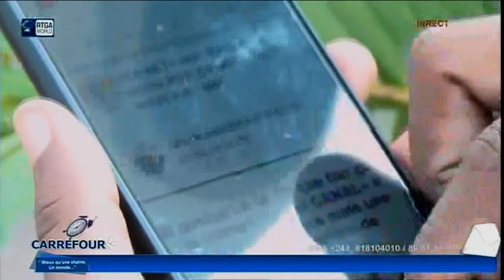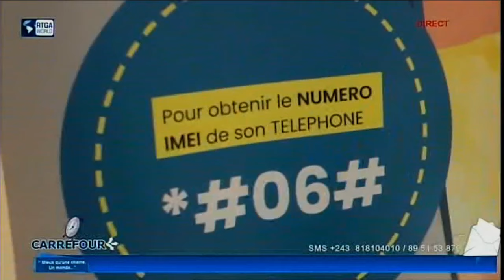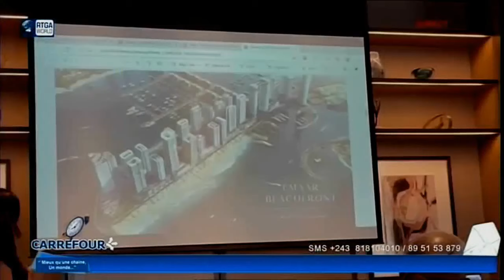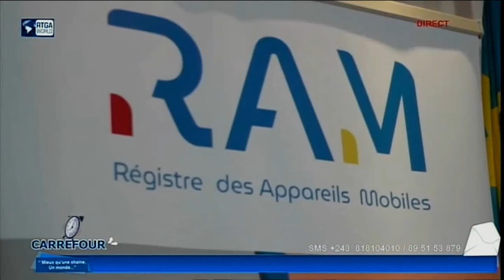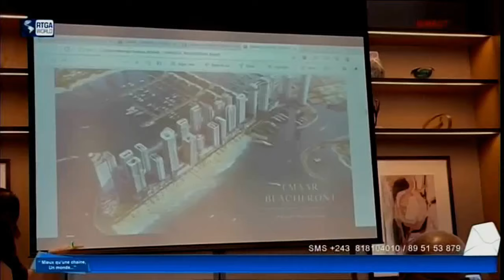DOSSIER RAM DU 4/10/21 CA FAIS DEBAT